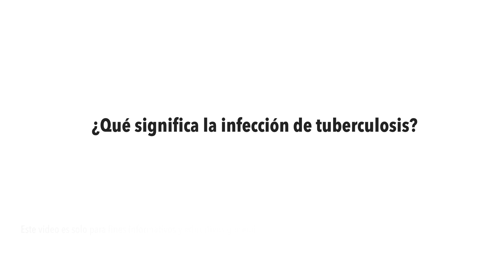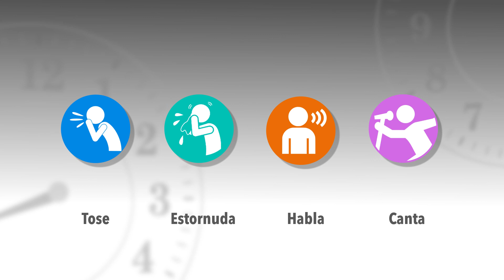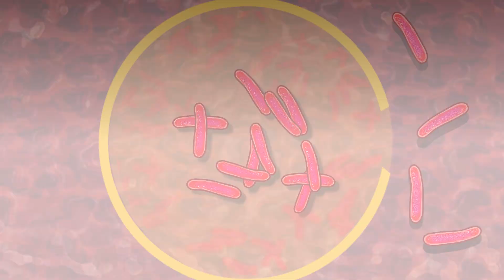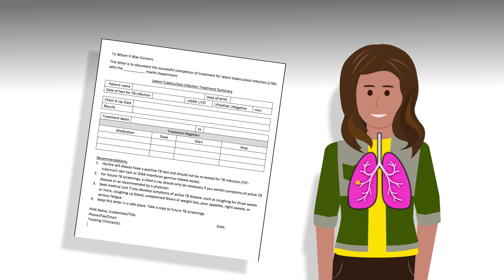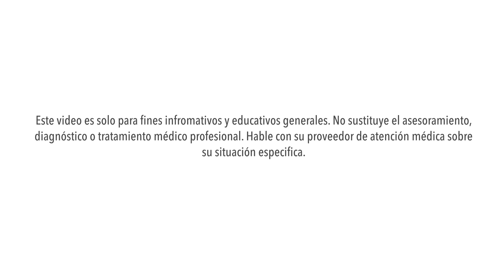¿Qué significa la infección de tuberculosis? (What Does TB Infection Mean)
I produced the Spanish versions for these medical animations for  @globaltbinstitute  I used Adobe After Effects, Premiere Pro, and Audition for these videos. I also did the translations and directed the voiceover talent.